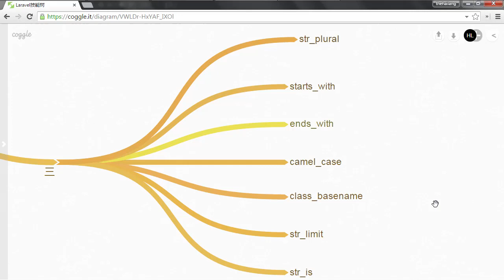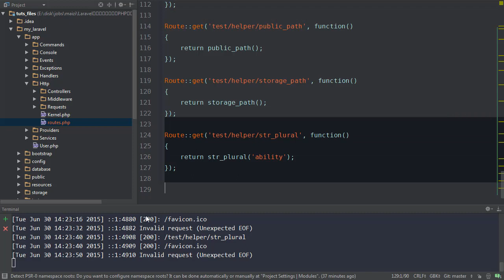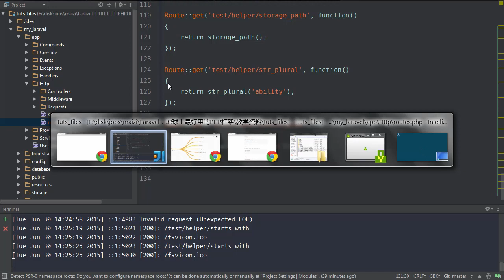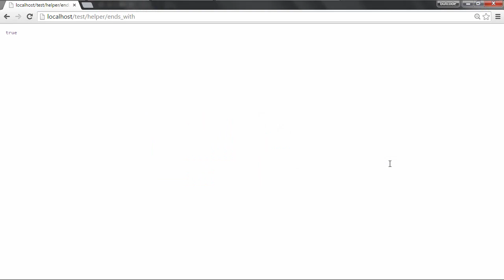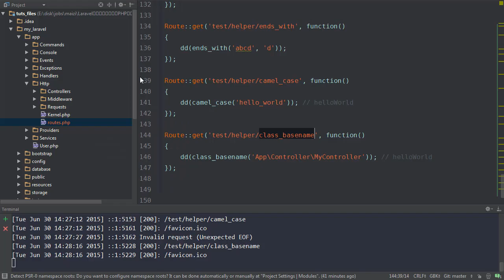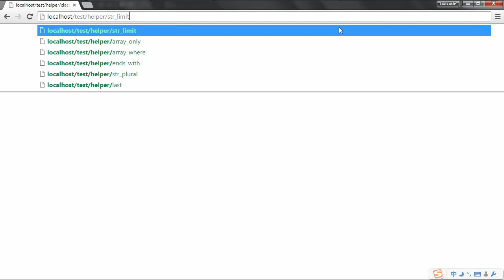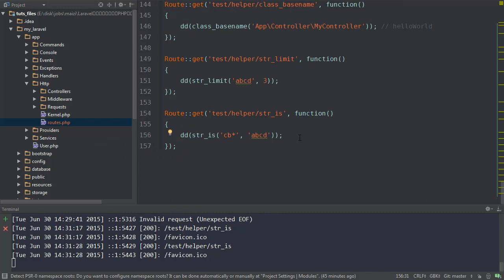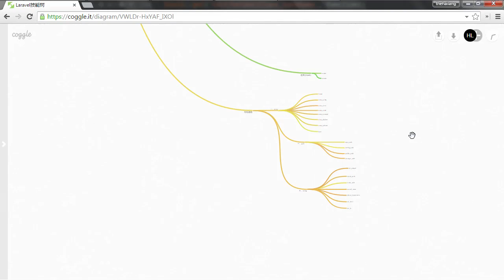Laravel：地球上最好用的PHP框架 入门篇24 帮助函数：string（完）